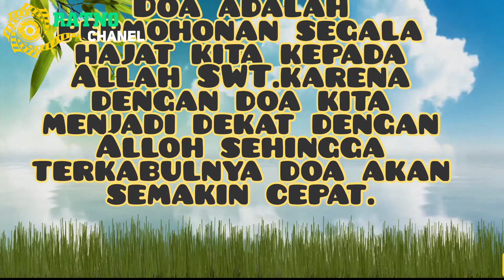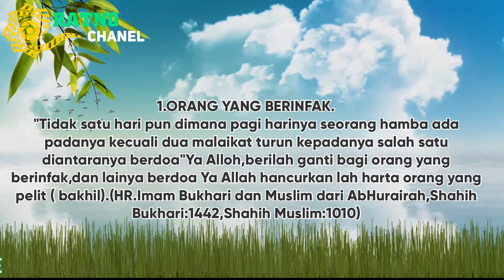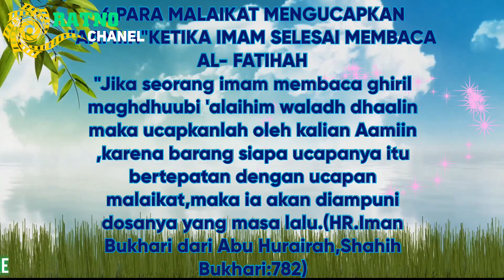Orang orang yang di doakan para malaikat_Ratno chanel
Orang orang yang didoakan para malaikat